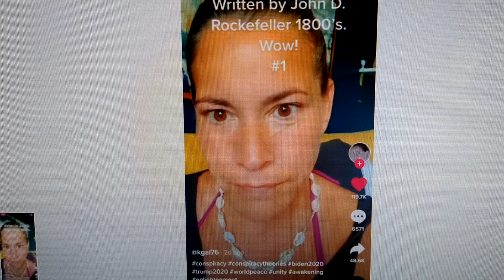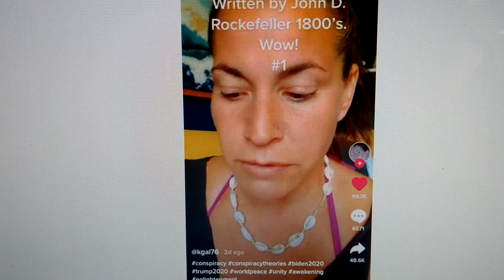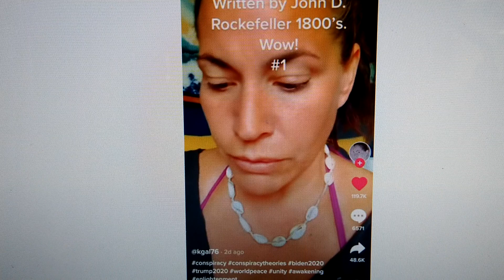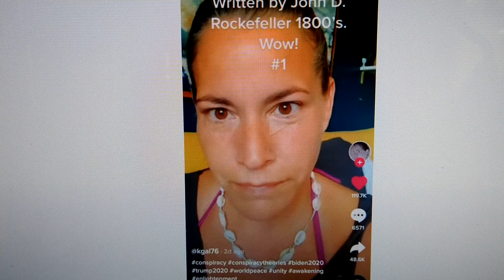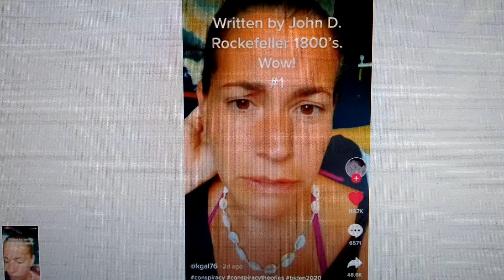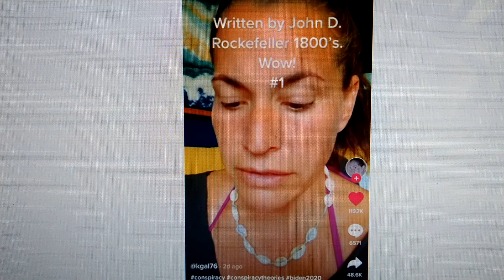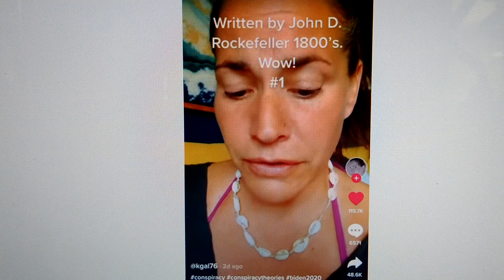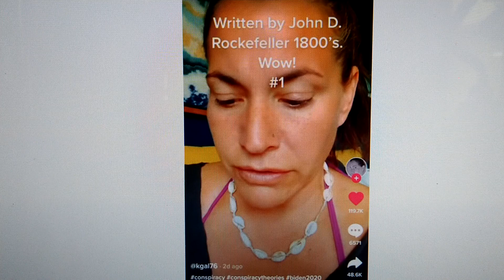You can't see the BUBBLE when you're in It!